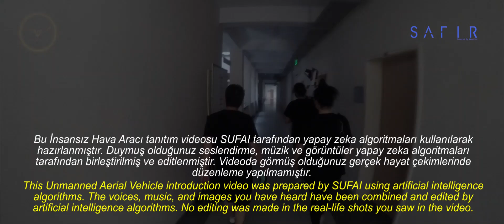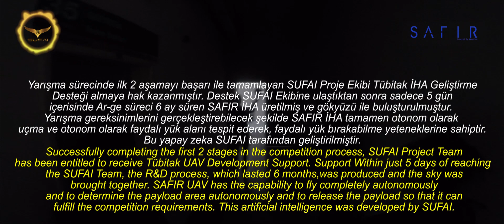SAFIR IHA | SUFAI Projesi İlk Uçuş Videosu | Uluslararası Tübitak İHA Yarışması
Bu İnsansız Hava Aracı tanıtım videosu SUFAI tarafından yapay zeka algoritmaları kullanılarak hazırlanmıştır. Duymuş olduğunuz seslendirme, müzik ve görüntüler yapay zeka algoritmaları tarafından birleştirilmiş ve editlenmiştir. Videoda görmüş olduğunuz gerçek hayat çekimlerinde düzenleme yapılmamıştır.

Birazdan izleyeceğiniz video SUFAI tarafından tasarlanan ve üretilen SAFIR İnsansız Hava Aracı tanıtımı amacıyla yapılmıştır. SAFIR İHA, Teknofest Havacılık, Uzay ve Teknoloji Festivali kapsamında düzenlenen Uluslararası TÜBİTAK İnsansız Hava Araçları yarışması için tamamen SUFAI tarafından tasarlanmış ve üretilmiştir. Yarışma sürecinde ilk 2 aşamayı başarı ile tamamlayan SUFAI Proje Ekibi Tübitak İHA Geliştirme Desteği almaya hak kazanmıştır. Destek SUFAI Ekibine ulaştıktan sonra sadece 5 gün içerisinde Ar-ge süreci 6 ay süren SAFIR İha üretilmiş ve gökyüzü ile buluşturulmuştur. Yarışma gereksinimlerini gerçekleştirebilecek şekilde SAFIR iha tamamen otonom olarak uçma ve otonom olarak yük alanı tespit ederek, yük bırakma yeteneklerine sahiptir. Bu yapay zeka SUFAI tarafından geliştirilmiştir.

Desteklerinden dolayı Dokuz Eylül Üniversitesi Rektörümüz Sayın Nükhet Hotar'a, Dokuz Eylül Rektörlüğüne, Akademik Danışmanımız Şahin Hocamıza, Burak ve Halim Bey'e teşekkür ederiz.

Bu kadar söz yeter, şimdi gökyüzü ile buluşma zamanı!
This Unmanned Aerial Vehicle introduction video was prepared by SUFAI using artificial intelligence algorithms. The voices, music, and images you have heard have been combined and edited by artificial intelligence algorithms. No editing was made in the real-life shots you saw in the video.

The video you will watch in a short time was made for the promotion of SAFIR Unmanned Aerial Vehicle designed and produced by SUFAI. SAFIR UAV is completely designed and produced by SUFAI for the International TÜBİTAK Unmanned Aerial Vehicles competition organized within the scope of the Teknofest Aviation, Space, and Technology Festival. Successfully completing the first 2 stages in the competition process, SUFAI Project Team has been entitled to receive Tübitak UAV Development Support. Support Within just 5 days of reaching the SUFAI Team, the R&D process, which lasted 6 months, was produced and the sky was brought together. SAFIR UAV has the capability to fly completely autonomously and to determine the payload area autonomously and to release the payload so that it can fulfill the competition requirements. This artificial intelligence was developed by SUFAI.

We would like to thank our Rector of Dokuz Eylül University Nükhet Hotar, the staff of the Rector, our Academic Advisor Şahin Yavuz, Mr. Burak, and Mr. Halim.

That's enough, it's time to meet the sky!